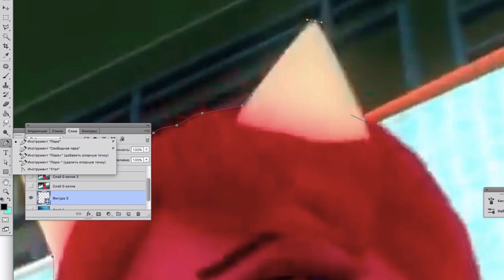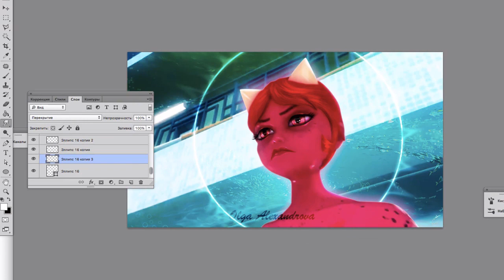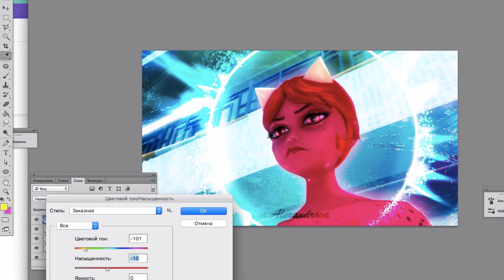Miraculous Ladybug | The Siren is crying | Speededit Spoiler